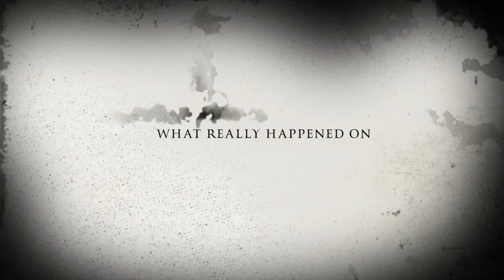Last Voyage of the Demeter (Larp Trailer)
This is the trailer for the larp (live role-play), NOT the upcoming movie.

It is October 29 1897.

The schooner “Demeter” is on its way from Transylvania to London. The 28 passengers do not know that there is something ancient and evil among them. But they will soon realize the terrible truth.

The Demeter will reach London, alas without a living soul aboard…